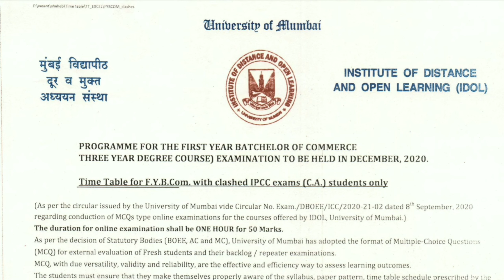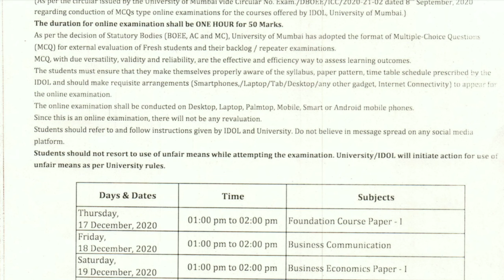IDOL FYBCOM Exam TimeTable for CA Students | CA Exam Clashing | Ashish Sir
Dear Students,

CIRCULAR IS ALREADY SHARED IN TELEGRAM GROUP

Keep studying
Keep sharing

Regards,
Ashish sir